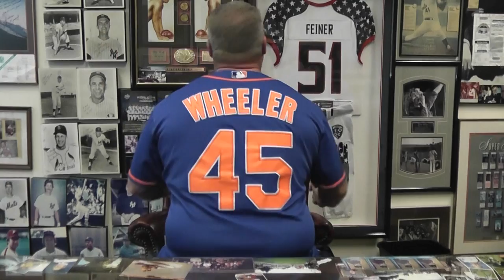Zack Wheeler and Wilmer Flores are still Mets.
The greatest Sports Handicapper ever, Stu Feiner, has been bringing you winners since 1982! for more videos, free picks and proven winners everyday!